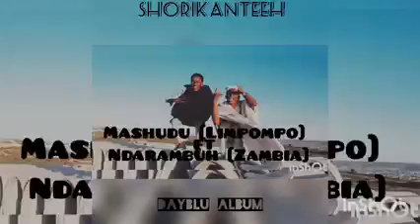Shorikantee by IISOULS 🎧🎙🔊👑😍😁